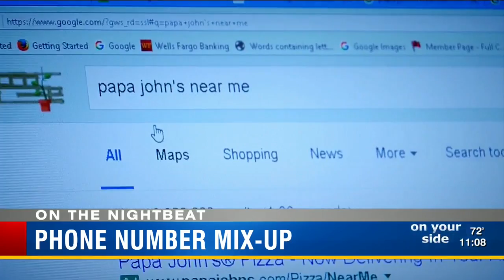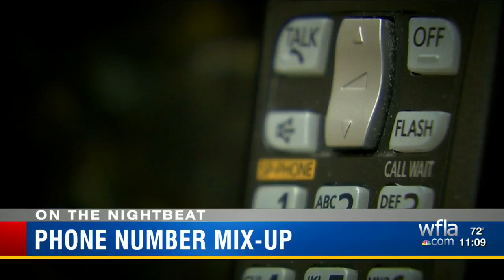Couple is sick of pizza calls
When Elliot and Andy Strauss hear their phone ring, they take a good look at the caller ID.